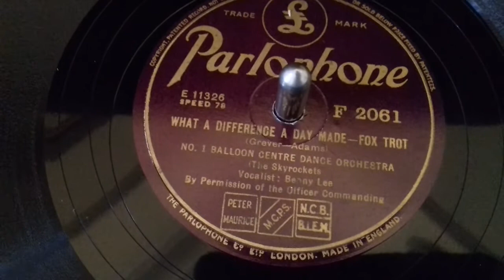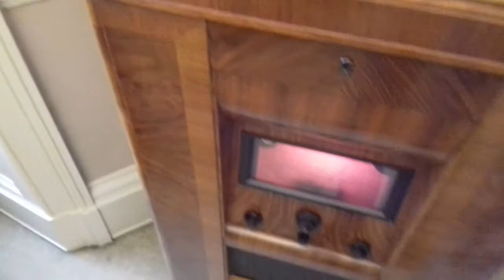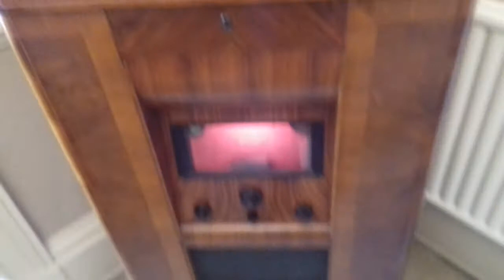Cheery Tunes 182: What A Difference A Day Made - No.1 Balloon Centre Dance Orchestra